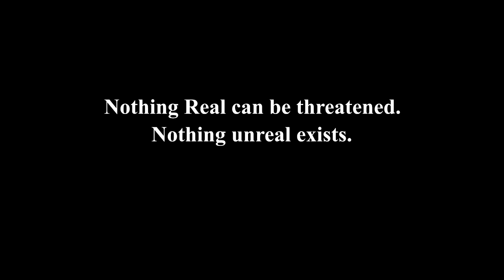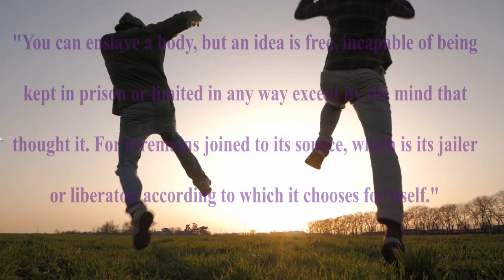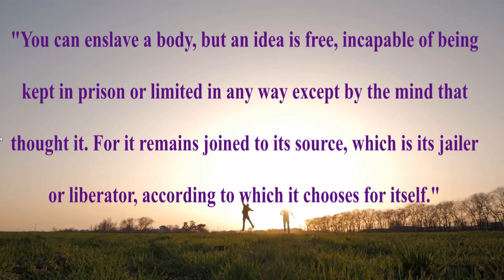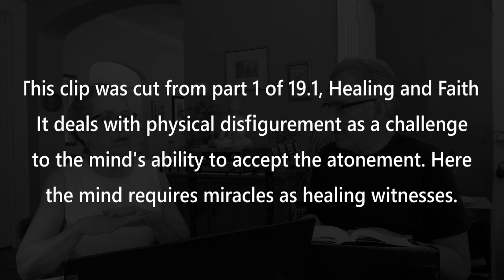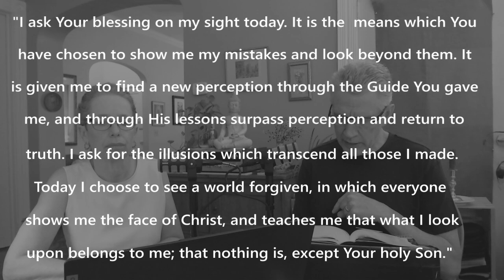Skin in the Game but What is the Game? ---A Course in Miracles 19.1 part 3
A 'word' functions at three levels. One, it has cultural significance--it's in a dictionary which is the collective authority (owned by a small group of 'others' but leave that for another time). The second aspect is how that meaning derived from the past--that would be the collective 'history' of the word we might call 'etymology.' The third and maybe most important vector of words-as-meanings is what it means TO YOU. This is utterly unique to an individual because it is the meeting ground of the collective understandings and personal application. There is a tacit assumption that these three things are more or less the same. This is true enough to be truly misleading, causing the obsfucation of how the nuances of culture can manipulate the deep roots of language and its intended communication value. In other words, like it or not, unless we pull words apart and chew on them, we are victims of propaganda, period. And we do not suspect that our relationship with the meaningful world is coopted by what Dave Mason called "The Headkeeper."
      The layers have to stay separated from one another to determine how it exists in MY mind as communication. COMMUNICATION--how I connect with fellow beings by way of language, meanings, and ultimately EMOTIONS that are the juice of all communication. EMOTION is energy-in-motion according to John Bradshaw. Emotions make us dance a dance, and ideally it is OUR dance in a nice duet with the other. A Course in miracles calls the tune so we can dance a truthful dance, one that ampifies our true identity as dancers, interpreters and participants in the cultural two-step.
(17 minutes!  Here is Joe Dispenza of 'What the Bleep' fame, discussing the power of emotions in shaping present reality--off topic but here it is
     FAITH-- here is the most important question--what does it do to your subtle insides when you say it? Say, "I have Faith," and what happens? Look at the word, where is the first place the mind takes you--and the last place it will let you go? Faith--is it charged, neutral, inspiring, conflicted...? So when the Course recommends faith over faithlessness almost implying outright "a good way to think vs a bad way to think." How much inner freedom is in your mind to hear it without twitching, white knuckling the steering wheel, changing the subject, wishing it would move on to some other word that has fewer gremlins pulling at it? I can't use the word without being hurled into vindictive accusations about how to think about Jesus, the church, and my own [miserable, wayward] soul. Others have less of THAT TYPE of baggage--but the OTHER cultural messages will be there--how do faith and science play against each other? Faith as a midieval remnant where 'faithlessness' aka scientific doubt, is the virtue of our era. My point is only to notice that casual reading of ANY ACIM text has these land mines built in. If one does not notice the inner vaccillations of mind and meaning, the message of the Course will stall along the way. Here is where faithlessness plays its best role--be faithless in my need to arrive at intellectual understandings without the assistance of a 'True Standard' of meaning. No need to call it Holy Spirit unless that name can be accepted without veering into a ditch or getting the itch to dig in the glove box for a mint you think you remember from a month ago.  Speaking of 'Traffic' and the urge to fish around in the back seat for the last of the potato chips while going 80 mph, here is another song, by Traffic, that pokes around at the issue of just who is interpreting the words in my mind, and just who might be using me as a puppet for actions that do not serve ANY self, small or capitalized.
The mysterious 'high-heeled boys' is anybody's guess--but I'd say Jim Capaldi and Steve Winwood had their exposure to a certain class of music moguls who liked high heels---those stylish shoes struck fire when they touched the studio floor. There is an ominous sense that events in the mind, in the world out there, and within one person's narrative are happening out of sight, these high-heeled sparks being the unseen cause. The Course is dedicated to reclaiming Cause, aligning with it as Truth, and cooperating with it in Relationship. Faith would be casting my glance toward that Other Unseen Cause. If words are vehicles for meaning, who or what steers them, where, and for what purpose?
     How can I hope to plum the relevance of faith unless I reach across this platform to you, hold out my hand, and feel your touch, a gentle squeeze of reassurance, "We are here--for you."